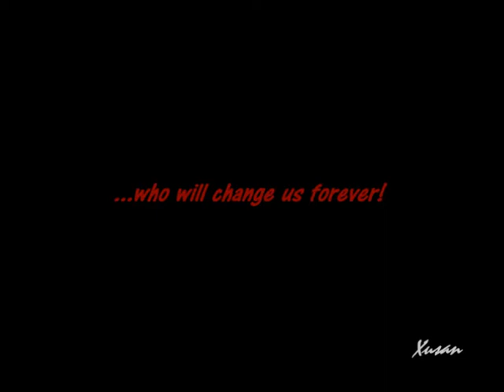Lost Love - Xena & Gabrielle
WARNING: mainly FIN-content